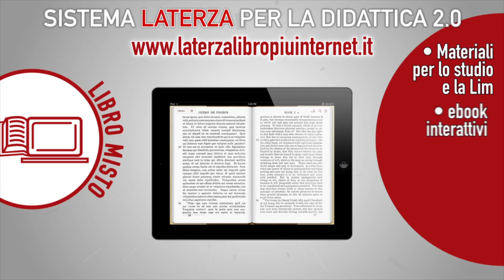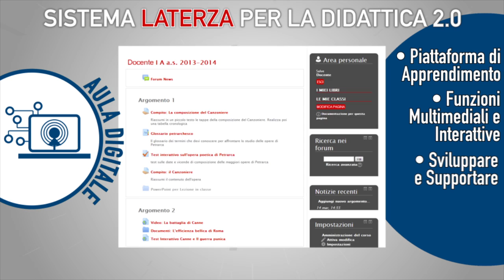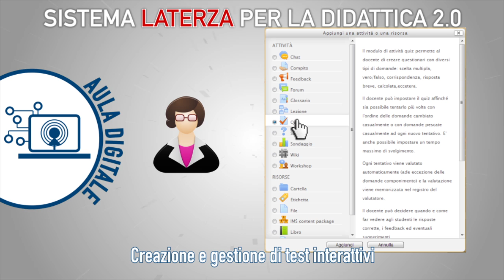L'offerta Laterza per la scuola e la didattica 2.0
L'offerta Laterza per la scuola e la didattica 2.0: libri di qualità, tanti contenuti digitali integrativi, libri in formato digitale per tablet, una piattaforma di apprendimento per la didattica in classe e a casa, e incontri, materiali e corsi di aggiornamento.
Innovazione e qualità per la scuola digitale.